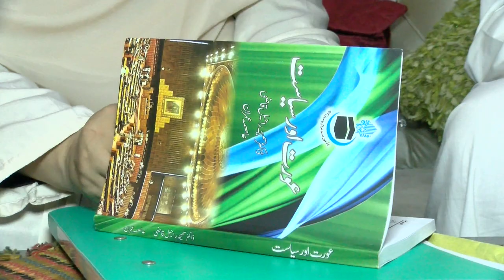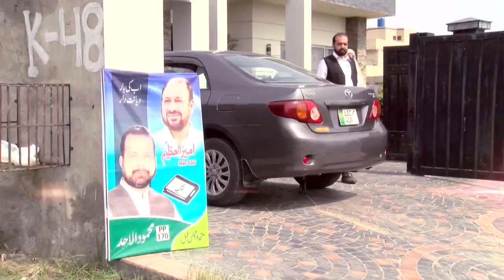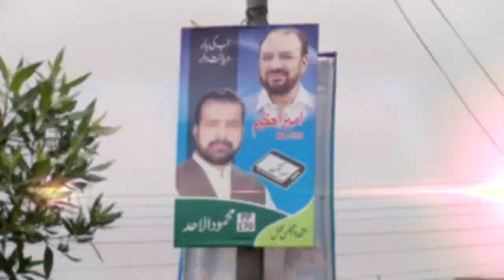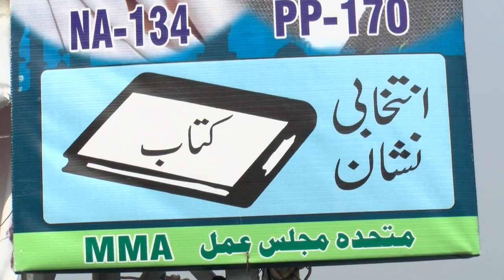Women Candidate of MMA broke stereotype about religious patries